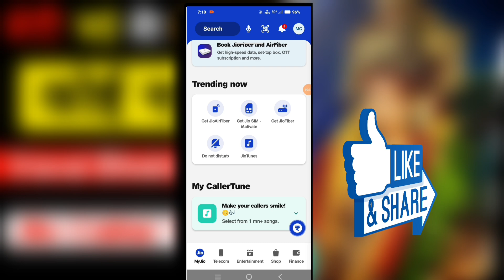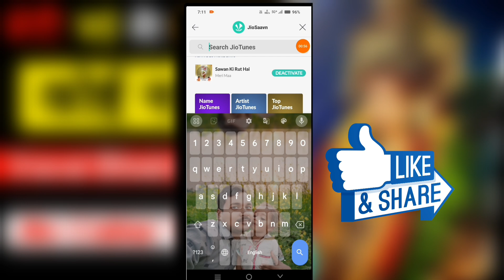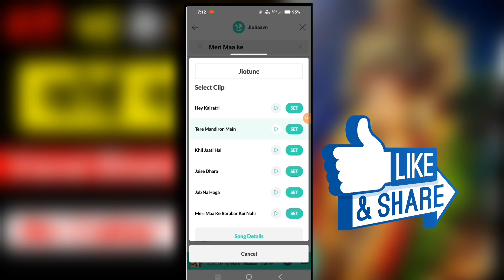Meri Maa Ke Barabar Koi Nhi Bhakti Song Jio Caller Tune | Meri Maa Ke Barabar Koi Nahi JioTune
Navratri Jio Caller Tune
meri Maa ke Barabar Koi nahi Jio Caller Tune
Jio Caller Tune meri maa ke barabar koi nahi
Vairal Song meri Maa Ke Barabar Koi nahi
Hello tune meri maa ke barabar koi nahi
Jubin Nautiyal Vairal Bhakti Song Jio Tune
Jubin Nautiyal Song meri Maa Ke Barabar Koi nahi
Meri Maa Ke Barabar Koi nahi jubin Nautiyal Vairal Bhakti Jio Caller Tune
Trending song meri Maa Ke Barabar Koi nahi